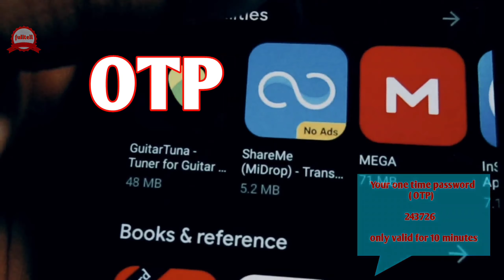What is OTP | OTP kya hota hai | Full Form of OTP | fulltell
OTP full form | OTP | Full Form of OTP | fulltell